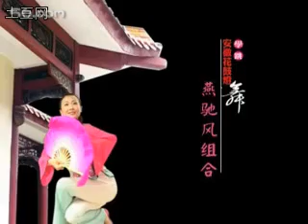安徽花鼓灯舞蹈教学7——燕驰风组合